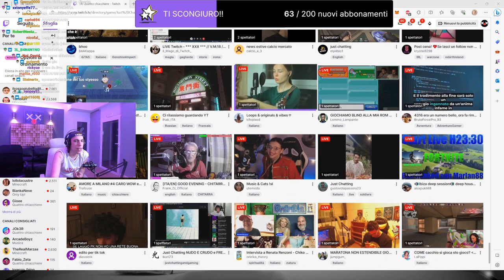JODY COSA FAI 😂 - BEST OF GRENBAUD